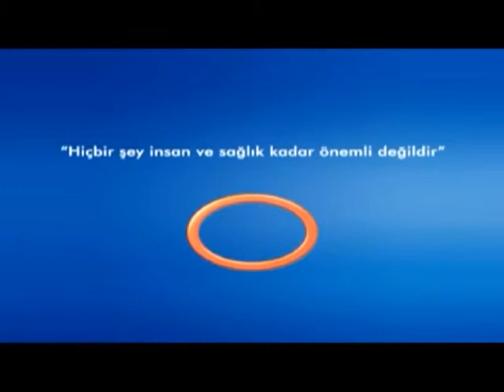Horlama Nedir Sebepleri Nelerdir ?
Horlama Nedir Sebepleri Nelerdir ? Avrasya Hospital Kulak Burun Boğaz Uzmanı Dr. Galip Arda Pelen  Bilgilendiriyor. Avrasya Hospital Sağlık Raporu Programı